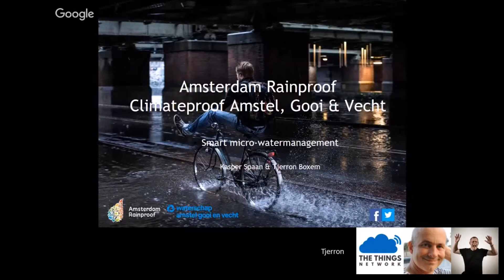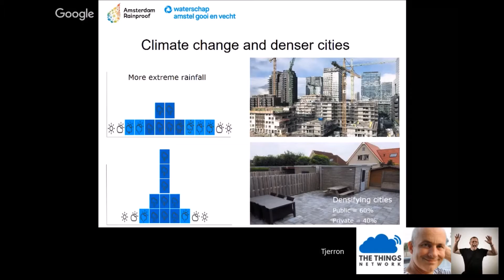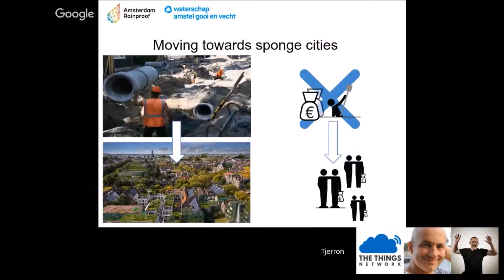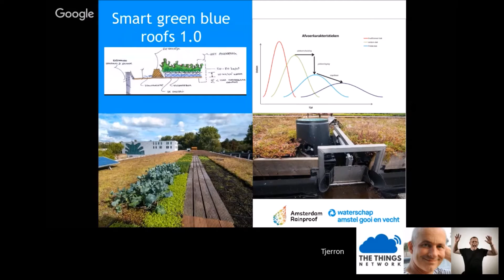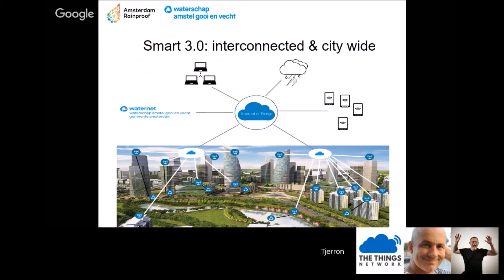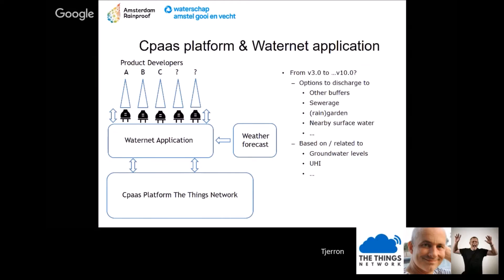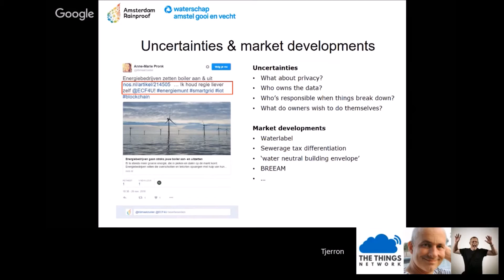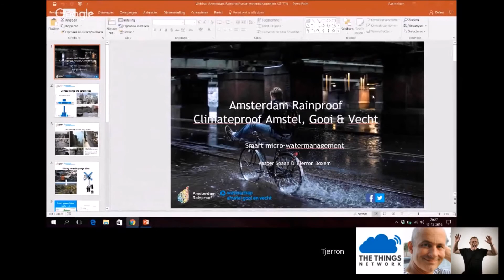Rainproof Amsterdam - Micro Water Management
Rainproof Amsterdam: Smart water management by Tjerron Boxem & Kasper Spaan